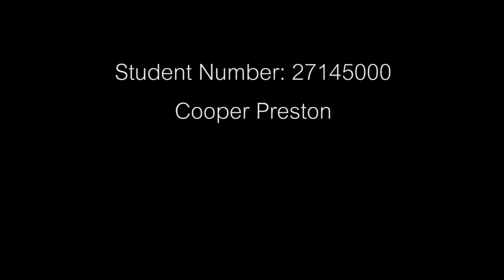EDGE - 3D Animation / Short Film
Australian HSC, Year 12 (Final Year) Industrial Technology Multimedia: Major Work

Major Work: EDGE - short sequence demonstrating skills with 3D animation.

The major work was only created by me, where I only had a limited time to complete the work. Very basic animation for the major work. Because of the time limit the work had to be completed in I couldn't develop a more advanced animation sequence.

The main piece of software used to create the work was Autodesk Maya 2015.